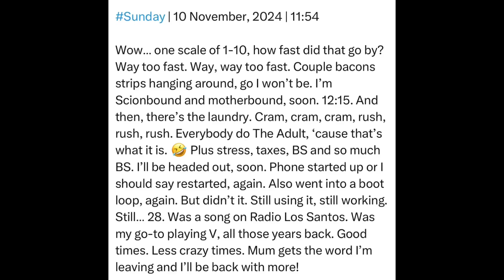Sunday | 10 November, 2024 | 11:54